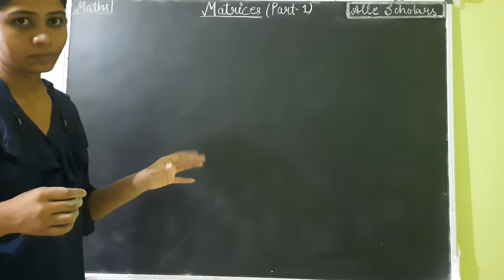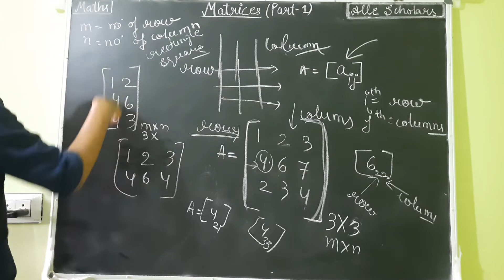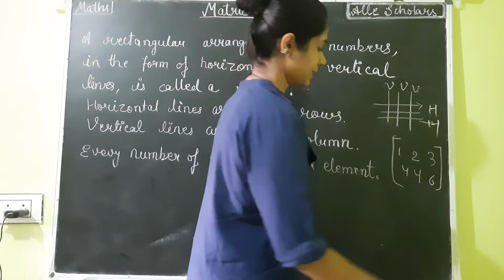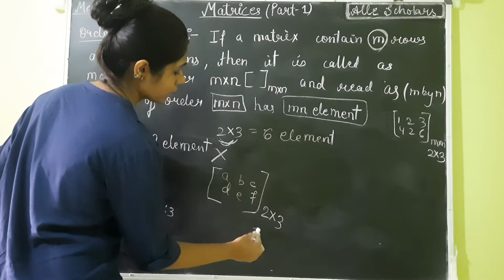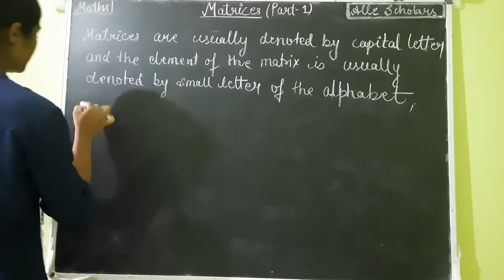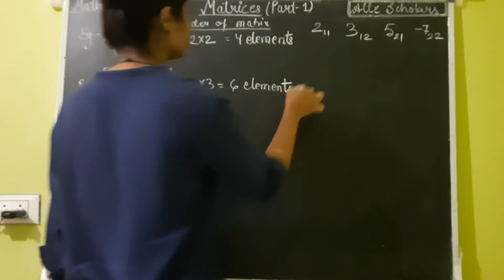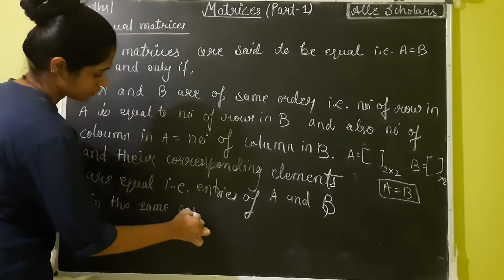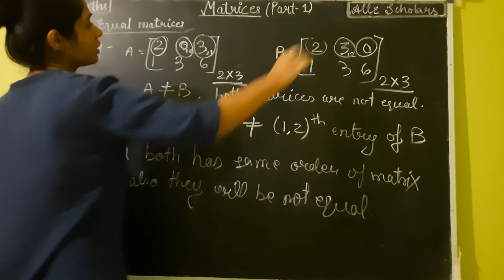Class10th CBSE Matrices Part1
Alle Scholars Classes